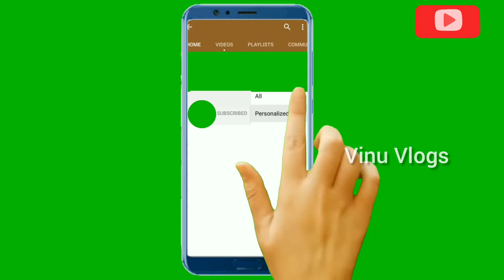Temple in festival time people are enjoying.పండుగ సమయంలో ఆలయం ప్రజలు ఆనందిస్తున్నారు.EP=002.